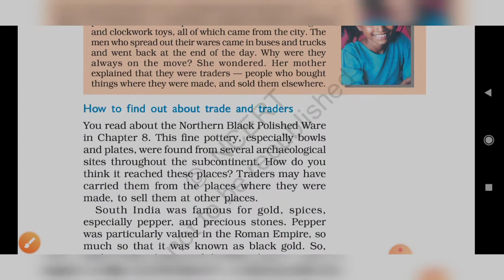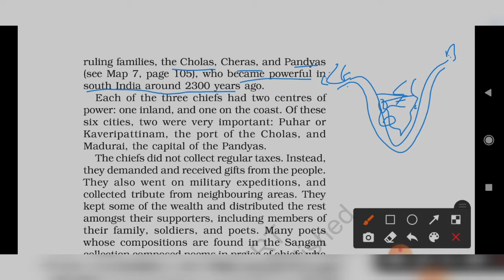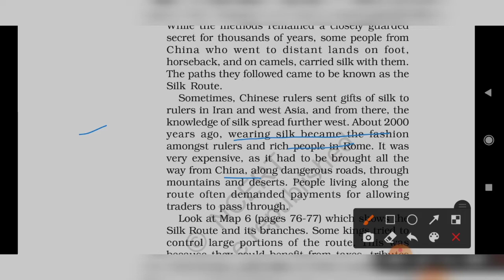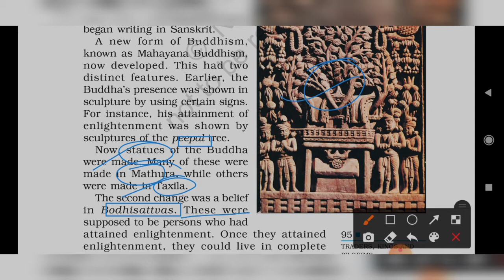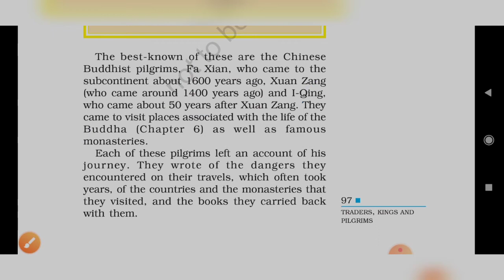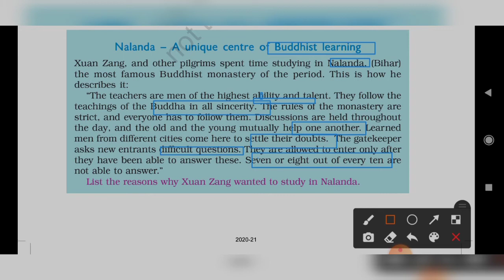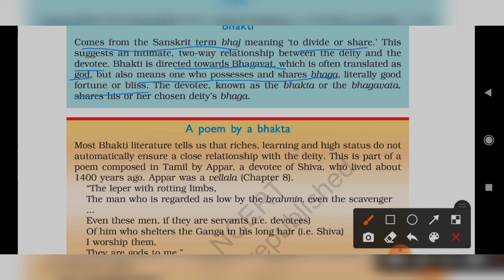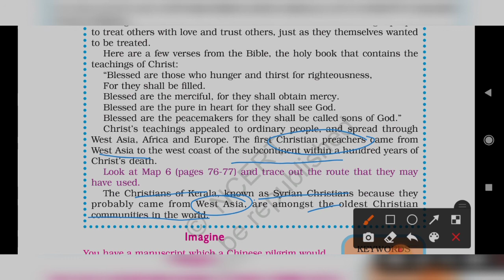NCERT 6TH CLASS HISTORY CHAPTER - 9 | TRADERS, KINGS AND KINGDOMS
In this video it has been described how trades used to occur in ancient times. How kings of south India became rich.